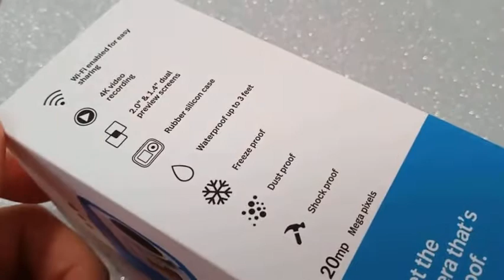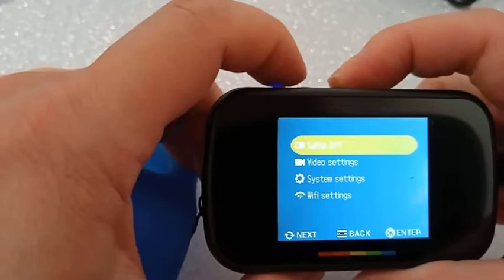Polaroid iD922 Streaming Cam Digital Camera/Action Camera opening...no talk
Hello hello!  Here is a oddly satisfying, somewhat relaxing new small Polaroid camera opening.  Please watch and enjoy!